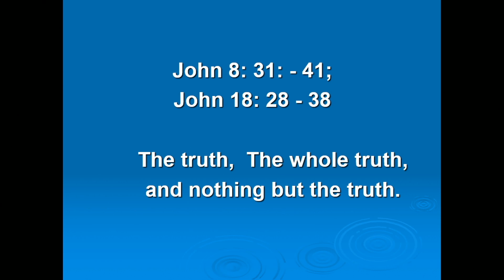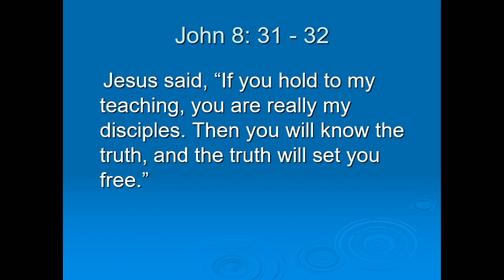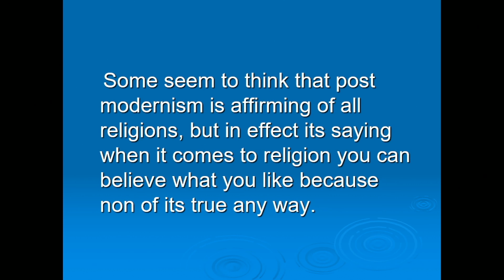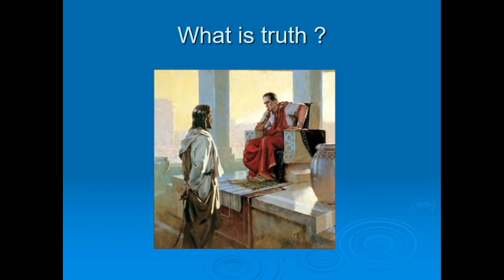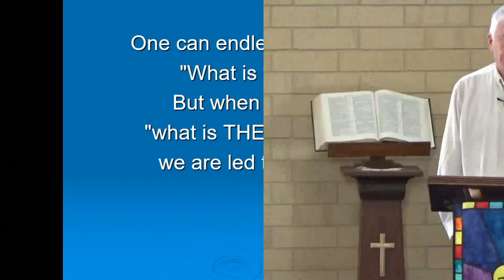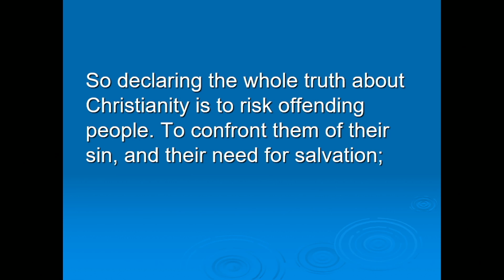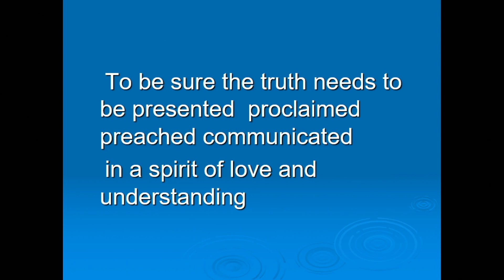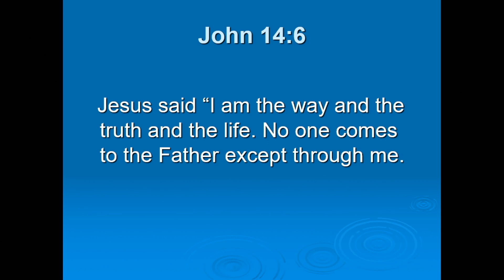The truth, the whole truth and nothing but the truth. (Message Only)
Worship Leader: Louise
Message: Mike Fawcett